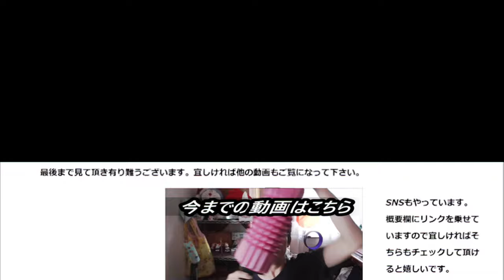ファミリーマート モカブレンドを飲んでみた。こだわりが感じられるコーヒー！！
ファミリーマート　モカブレンドを飲んでみました。この香り、味、拘っているのが感じられます！！甘味のお供にも～
贈り物は此方まで↓
〒153-0042